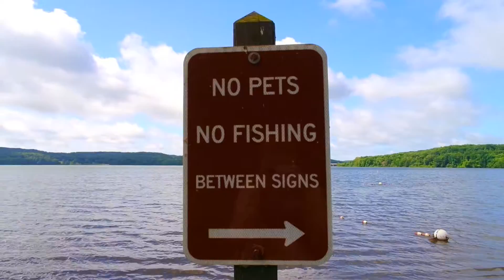BEST FRIENDS ON A ROAD TRIP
wooooooooooooohooooooooooo